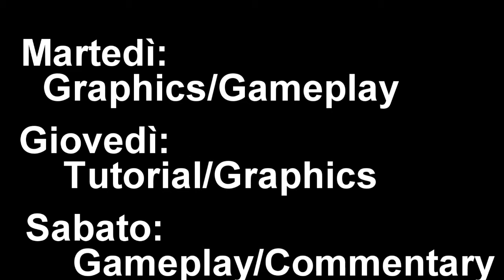Aggiornamento #2 - OpenLobby,Info Video.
INFO OPENLOBBY: AGGIUNGIMI SU XREPTORISM (PSN)
17/05/2013 DALLE 16.00 ALLE 17.50